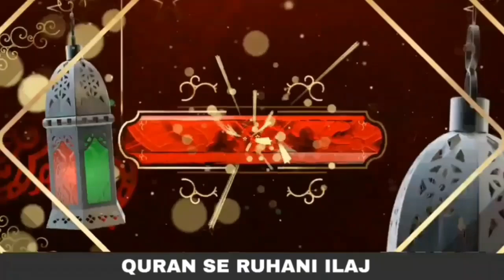The Dangerous Black Magic Cure for Women's Hair | Aurton ke Balon pr Kala Jadu | QRI Islam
The Dangerous Black Magic Cure for Women's Hair | Aurton ke Balon pr Kala Jadu | QRI Islam | Qari Abdul Basit | قران سی روحانی علاج | QRI Islam

2. بیری کے پتوں سے جادو کا علاج

3. خاوند بیوی کے درمیان لڑائی ڈالنے والے جادوکا علاج

4. نظر بد دور کرنے کا وظیفہ

5. کالے جادو کا توڑ قرآن سے روحانی علاج

6. تعویذ کے اثر  کو ضائع کرنے کا طریقہ

7. جادو کروانے والا کون خود پتا کریں

8. خود معلوم کریں آپ پر  جادو ہے یا نہیں

9. کاروبار اور رزق کی بندش کا وظیفہ

10. اولاد کی بندش کا علاج

11. سورۃ الرحمن  قاری عبدالباسط سلفی کی آواز میں